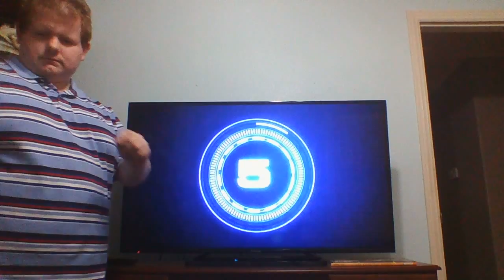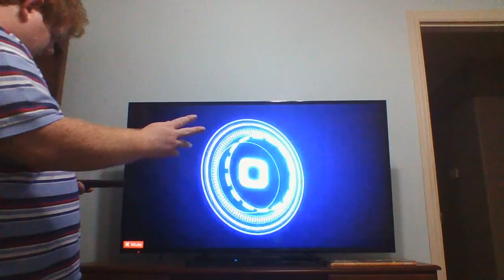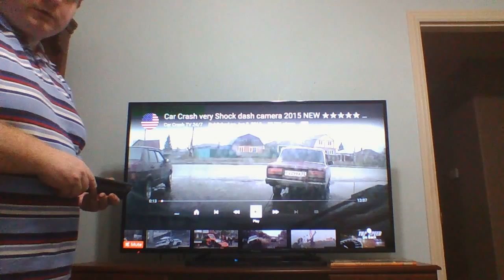Tv Talk (Car Crash )